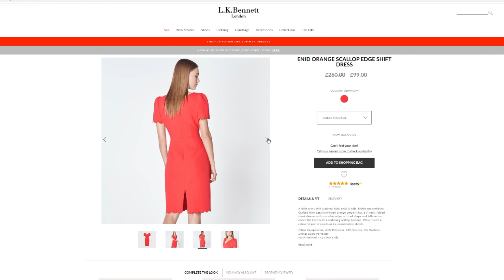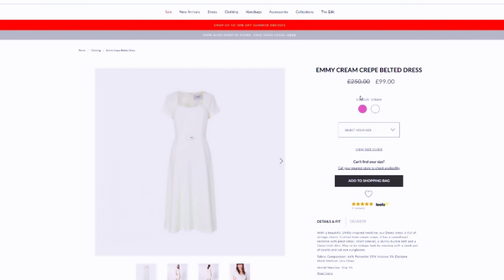COMPRAS DE VESTIDO MODA EVANGÉLICA | LK BENNETT | JOANNA MARIA, A CAPIXABA NA ISLÂNDIA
Oi, comadre!

Simples, básica e perfeita. Roupas lindas e seguindo a tendência da moda. E qualquer semelhança com a realeza britânica, não é mera coincidência.

Os vestidos que eu estarei mostrando para vocês hoje, são da LK BENNETT, que separou algumas peças e mandaram pra mim.

À medida que eu fui experimentando os vestidos, fui dando dicas incríveis sobre, corte, cores, caimento e outras mais para vocês arrasarem nas compras e estarem elegantes na igreja e, também, em todas as outras ocasiões.

Abaixo vou deixar a referência de cada vestido da LK BENNETT:
Vestido branco: EMMY CREAM CREPE BELTED DRESS
Vestido azul: LEONORA TEAL DRESS
Vestido laranja: ENID ORANGE SCALLOP EDGE SHIFT DRESS
Vestido rosa: AVALON PINK CREPE PLEATED DRESS

Contatos Profissionais

Instagram do Oli vida na europa morando na europa joanna maria morando na islândia